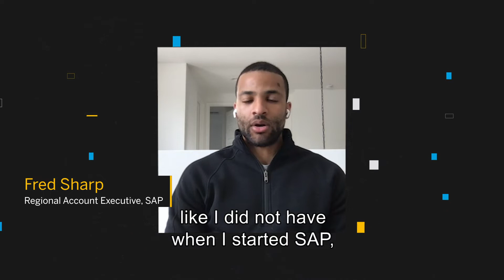SAP Employees Share About Workplace Culture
SAP employees are building a workplace culture that reflects the communities we serve.

Learn more about working at SAP during our Virtual Career Open House on Nov. 19th.